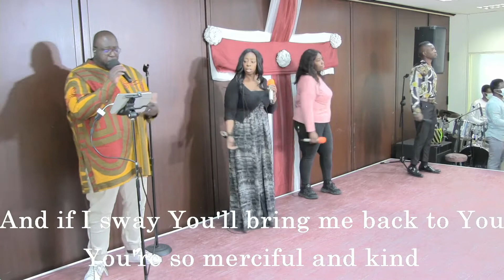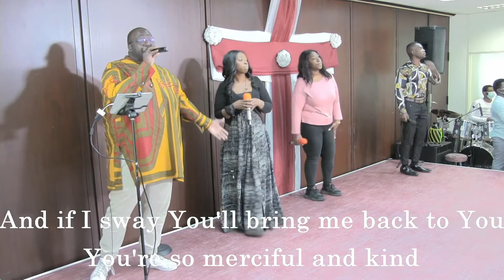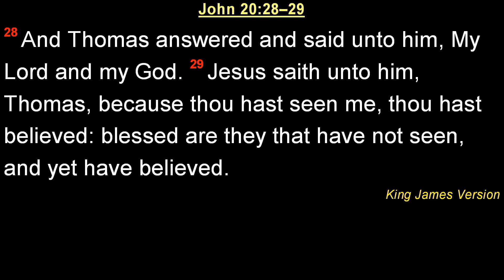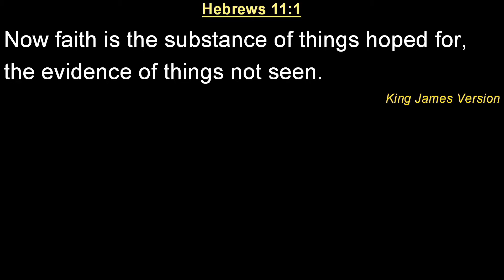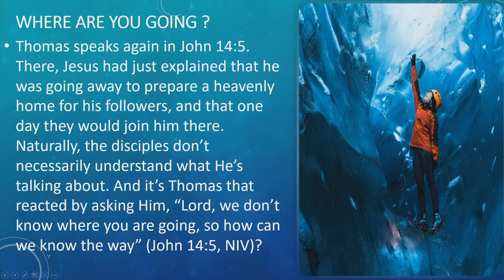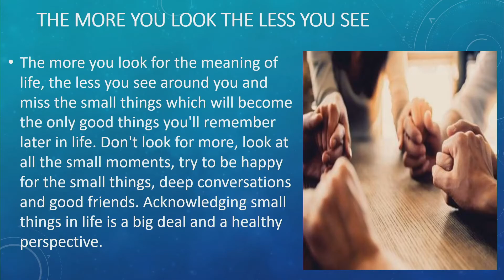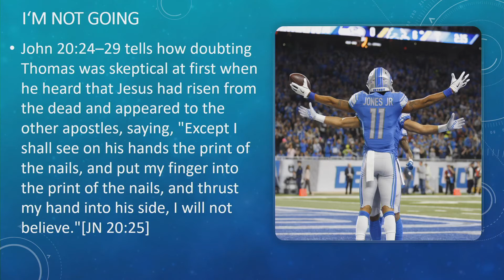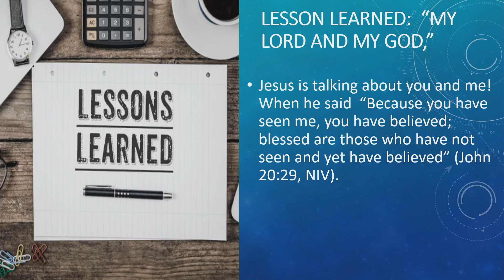BELIEVING IS SEEING - SEEING IS BELIEVING | PASTOR CHRIS EREME | BODY OF CHRIST CHURCH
Timestamps:
00:00 Intro
00:29 Praise And Worship
25:16 Announcement
27:10 Message: Introduction
37:55 Message: "Let's Go"
46:47 Message: "Where Are You Going"
52:45 Message: "Don't Go Without Me"
58:47 Message: "The More You Look, The Less You See"
59:36 Message: "Community Matters A Lot
01:07:07 Message: "I'm Not Going
01:08:05 Message: "The Long-Suffering Of Jesus"
01:09:52 Message: "The Lesson We Learned"
01:13:24 Message: Conclusion
01:19:50 Closing Prayer
01:22:02 Outro

We are driven by a single goal; to do our part in making the world a better place for all. Our decision-making process is informed by comprehensive Bible studies and high-quality family evaluation. We strive to build productive relationships and make a positive impact with all of our pursuits in Christ Jesus.